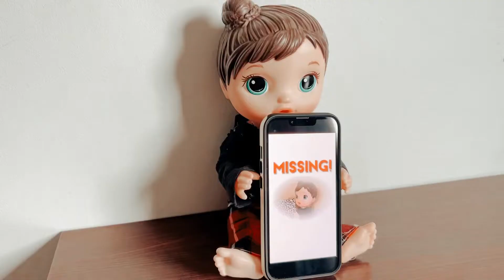Baby Alive Elli Runs Away ⁉️